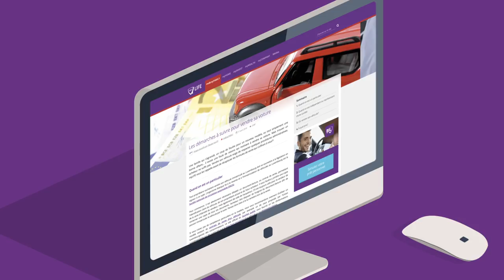Autofestival: les bons conseils, c’est sur myLIFE!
Entre les nouveaux modèles, les remises exceptionnelles, les extensions de garantie et les concours en tout genre, vous avez mille raisons de faire un tour à l’Autofestival. Toutefois, prenez le temps de bien préparer l’acquisition de votre véhicule. Comptez sur myLIFE pour vous y aider!